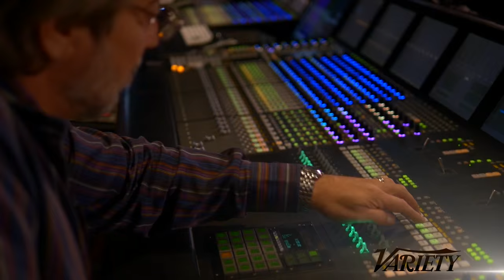'Mad Max: Fury Road' Cinematography ­- Variety Artisans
Cinematographer John Seale has been one of the best in the business for decades, and has an Oscar for “The English Patient.” At age 70, he found himself in the Namibian desert shooting one of the year’s most startling films, “Mad Max: Fury Road.” He joined Variety’s David Cohen to explain what it was like to shoot a film that had been planned for 10 years, but didn’t even have a proper script.

Producer/Writer/Host: David S. Cohen
Supervising Producer: Preston Northrop
Editor: Armando Aparicio
Camera: Preston Northrop, Armando Aparicio